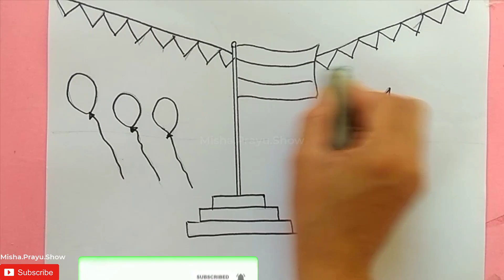Indian Republic Day Drawing | 26 January Drawing | Happy Republic Day 2021 Best Drawing | India Flag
Republic Day is a national holiday in India. It honours the date on which the Constitution of India came into effect on 26 January 1950 replacing the Government of India Act as the governing document of India and thus, turning the nation into a newly formed republic.
What is Republic Day and why it is celebrated?
How do we celebrate Republic Day?
Is 71st or 72nd Republic Day?
republic day in hindi
republic day meaning in hindi
Happy Republic Day 2021 Best Drawing
Can I hoist flag at home?
How do you conduct a flag hoisting ceremony?
Do and don'ts during flag hoisting?
How do you draw a salute?
Republic Day drawing and painting
How to draw Republic day drawing easy Easy Drawings
Indian Republic Day Drawings Sketches Ideas
Indian republic day drawing concept
republic day drawing with watercolor
republic day date
Easy Drawing Republic Day Celebrations | Indian National Flag Drawing
national flag drawing easy
how to draw a flying indian flag
indian flag hoisting pictures
draw a flag and colour it
flag drawing
independence day drawing
indian flag drawing for colouring
indian flag drawing competition
first republic day
is it 70th Republic Day in 2020?
Easy drawings
drawing class
drawing online
how to draw